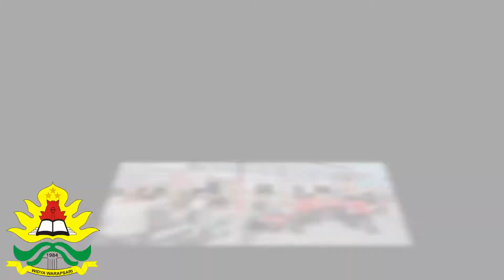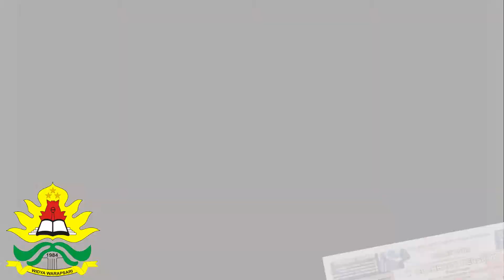SLIDESHOW POLWAN 2019